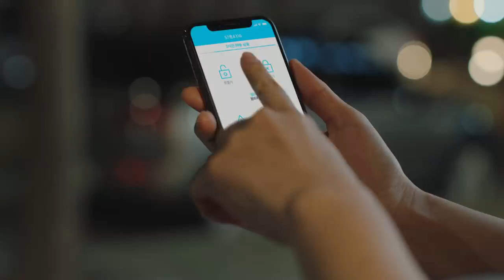소중한 누군가를 위해, 오늘을 함께하다. 쏘카